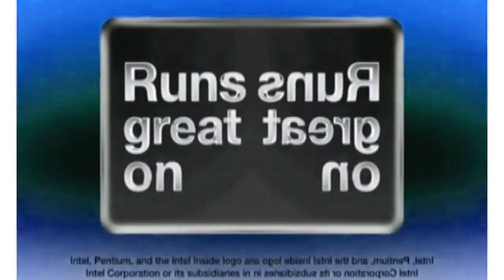REQUESTED | Intel Pentium Extreme Edition Effects | Inspired By AMC Logo Effects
Requested By @mediathepowerofreturnvideo5480